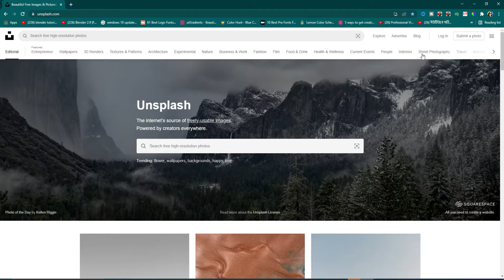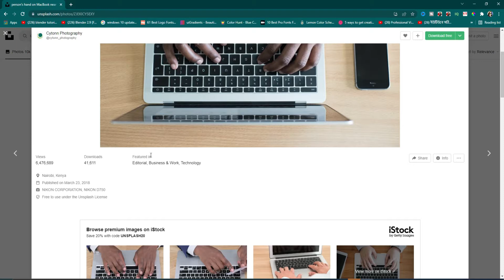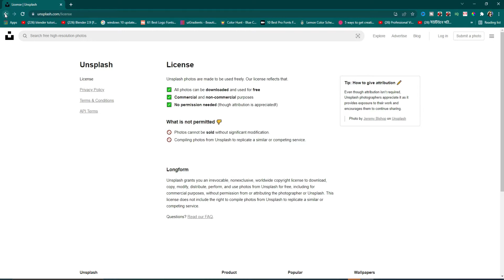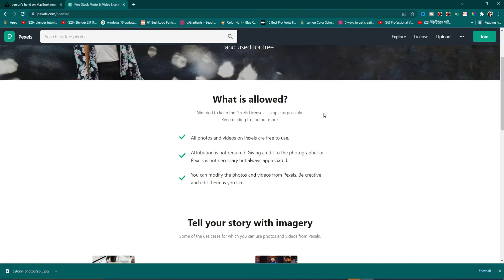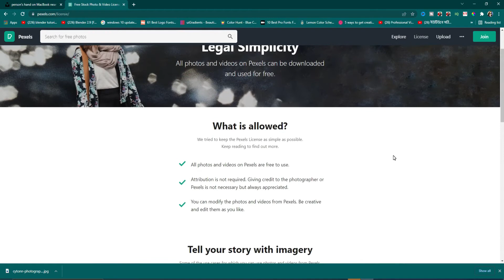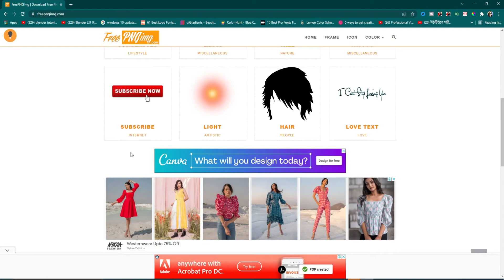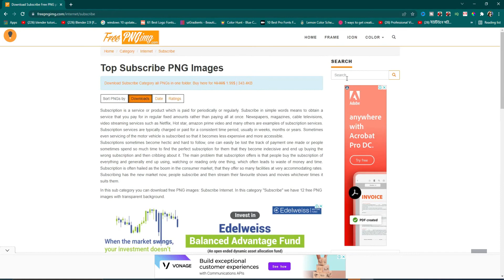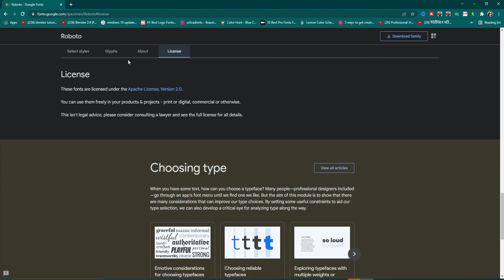Best Free Websites For Graphic Designers - Free Design Resources - Copyright Free Images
Today I will show you the Best Free Websites For Graphic Designers - Free Design Resources - Copyright Free Images. You can make great use of them and apply them to your design process and projects. In this video, I am going to share my secret design resources which will go to help you to become better at designing! - 100% Free Design Resources for Commercial Use, 2022 in Bengali. I’ve had picked the in for top 5 resources for you to your graphic design career. They are going to be useful to you heading into 2022, and as I have already said, they are 100% free, which do not require that you give credit or attribution to the authors. So follow along and check out the free graphic design resource downloads of stock images, vectors, and much more, in today's video. They range from things such as free fonts for commercial use, graphics, mockups, stock imagery, tools, videos, and much more. If you found today's 100% Free Design Resources for Commercial Use 2022 video enjoyable or useful, let me know in the comments section and drop a like on your way out.

Queries Solved in this video:
1) My SECRET Design Resources
2) Best Free Websites For Graphic Designers In Bangla
3) No Copyright Websites
4) Free Websites For Graphic Designers In Bengali 2022
5) No Copyright Websites For Graphic Design 2022
6) 100% Free Graphic Design Resources
7) No Copyright Websites For Graphic Design